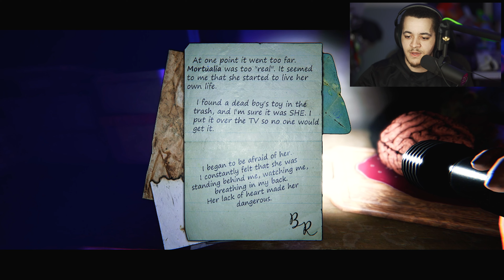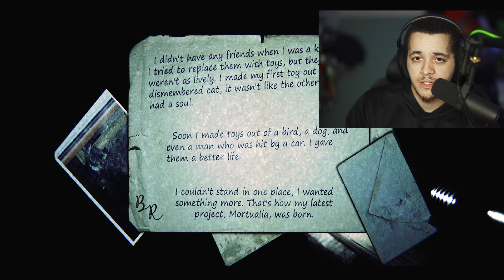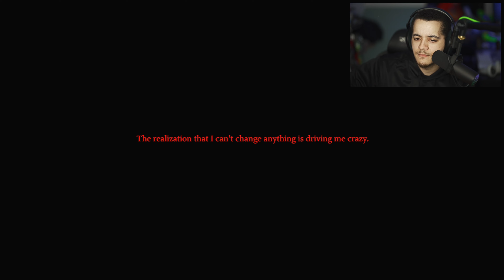9 Childs Street | Why Didn't You Just Stay Home Kid !? | 4K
This is a first-person indie horror game. In 9 Childs Street you will find the terrifying atmosphere of a recently abandoned house, and its captive inhabitants, through the eyes of a curious little boy in a red cap.